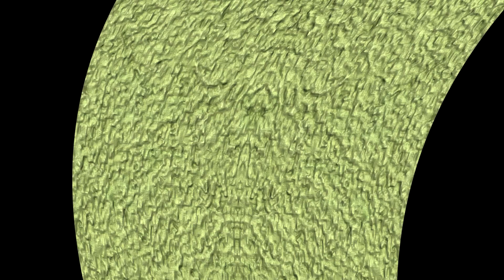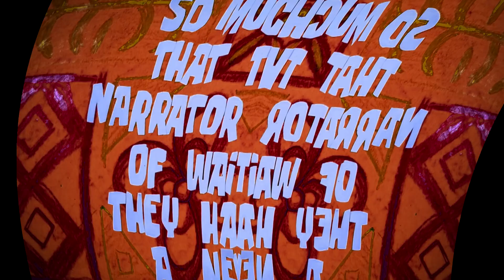YTP: The Klasky Cuspo Challenge In G Major 89